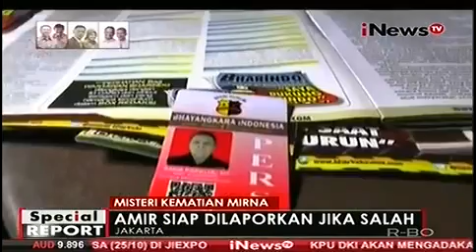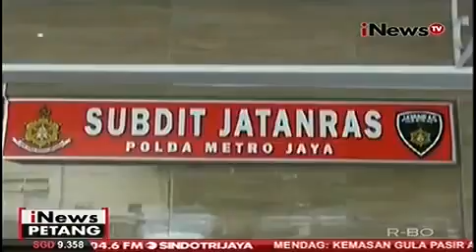Heboh!!! Geger mirna dibunuh karena Warisan!!!,demi warisan!!!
Inilah hukuman maksimal bagi pembunuh Mirna,demi warisa